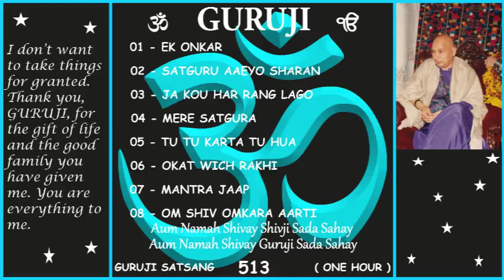GURUJI SATSANG 513 1Hour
I don’t want to take things for granted. Thank you, GURUJI, for the gift of life and the good family you have given me. You are everything to me.
Jai GURUJI 💕 🙏🏻
Shukrana GURUJI  💕 🙏🏻